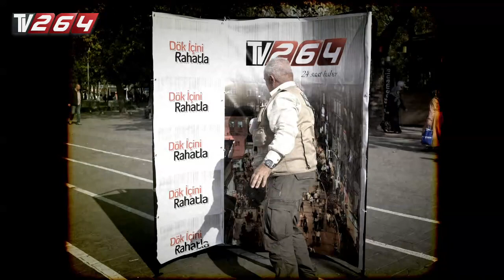Turgay Özbalkanlı ile Dök İçini Rahatla | 10 Ocak 2022 | Bölüm: 13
Turgay Özbalkanlı, Tv264 ekranlarında halkın sesi olmaya devam ediyor. Turgay Özbalkanlı ile "Dök İçini Rahatla" her Çarşamba saat 22:30'da yeni bölümleriyle Tv264'de.

İlginç ve renkli görüntüler yaşandığı ‘Dök İçini Rahatla’ programı TV264 ekranlarında yeni bölümü ile sizlerle olmaya devam ediyor.